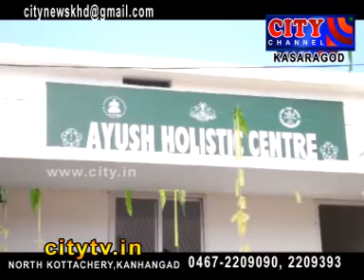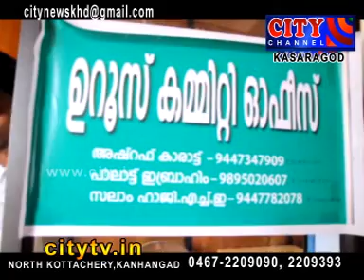CITY CHANNEL KASARAGOD NEWS DECEMBER 9 2017